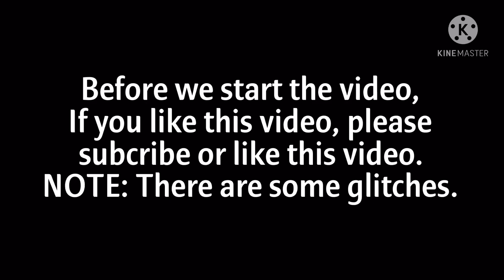Friday Night Funkin’ Mod Showcase: BFB Bell vs Firey || Week 4